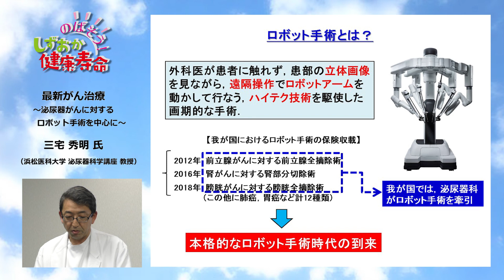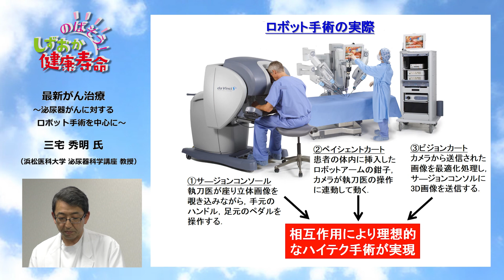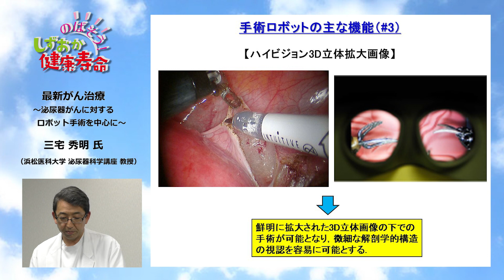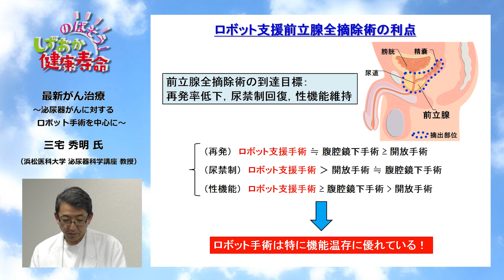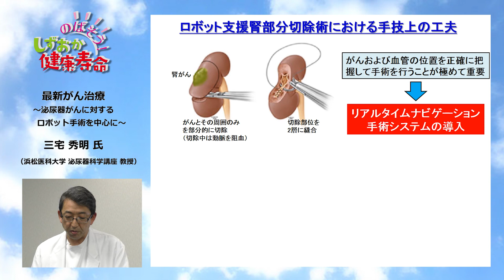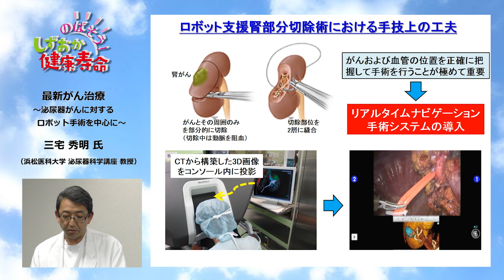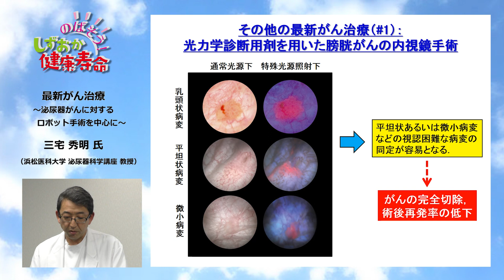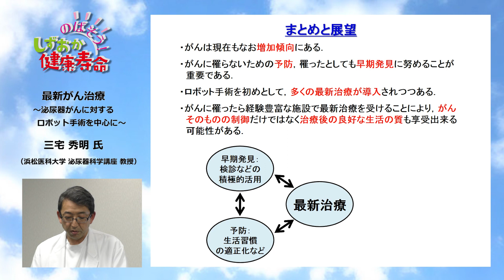のばそう！しずおか健康寿命【最新がん治療 ～泌尿器がんに対するロボット手術を中心に～】浜松医科大学泌尿器科学講座 教授 三宅秀明也氏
浜松医科大学　三宅秀明教授のお話しです。